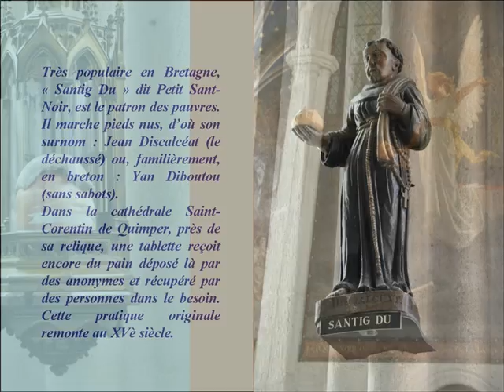Cathédrale de Quimper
Cathédrale Saint-Corentin de Quimper (juin 2015)...